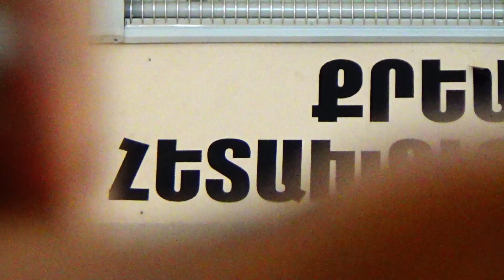Դանակահարություն Առատաշենում․ Արմավիրի մարզային վարչության ծառայողների բացահայտումը